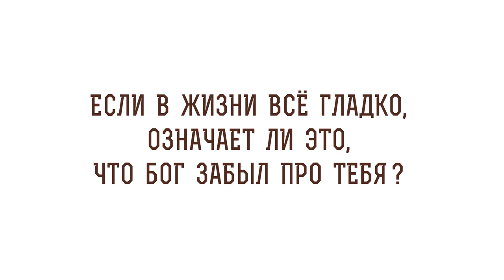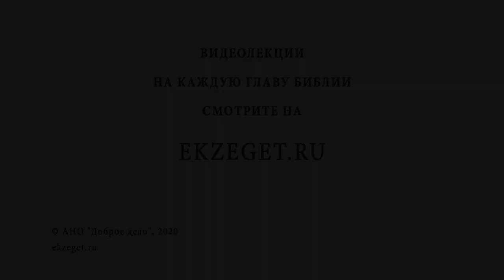Если в жизни все гладко, означает ли это, что Бог забыл про тебя ? Священник Владислав Береговой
В сегодняшнем видео со священником Владиславом Береговым отвечаем на вопрос: "Если в жизни все гладко, означает ли это, что Бог забыл про тебя?" и затрагиваем следующие моменты:

🔸Человеческая благодарность.
🔸Радость души.
🔸Отношение к отцу.
🔸Страдание.
🔸Черная и белая полоса.
🔸Путь в Царство Небесное.